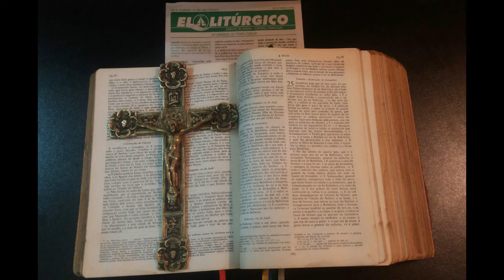Pe. Campos - Tornar-se menino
Tornar-se menino  - Pe. Campos